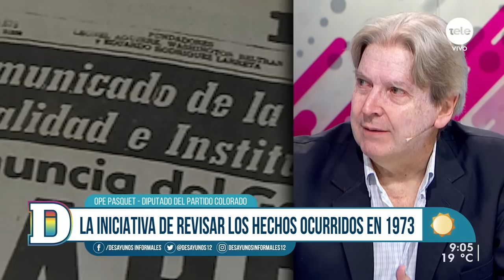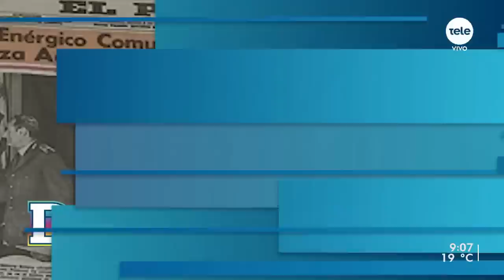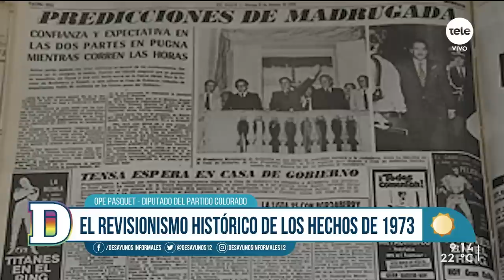"Vacilación no hubo, hubo una profunda equivocación", dijo Ope Pasquet sobre febrero de 1973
Durante febrero el Partido Colorado viene promoviendo distintas instancias a nivel político para hacer una revisión histórica de los sucesos ocurridos hace medio siglo, en 1973, como antesala del golpe de Estado que se concretó en junio de aquel año.
Según la visión que se plantea, el quiebre institucional ocurrió el 9 de febrero, cuando el Ejército y la Fuerza Aérea desconocieron a Juan María Bordaberry como presidente. Luego, el 27 de junio del 73, se disolvieron las cámaras.
Para profundizar en este tema histórica y hablar de otros asuntos de la agenda política. Recibimos a Ope Pasquet, diputado del Partido Colorado.